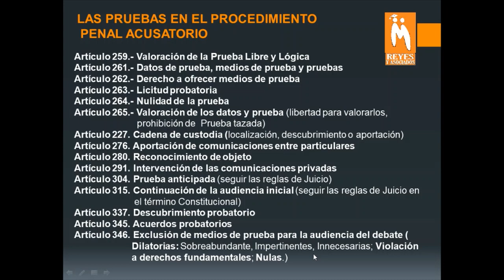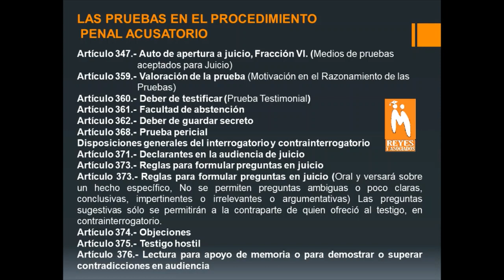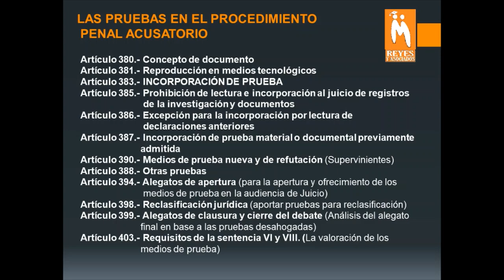Pruebas en el Sistema Acusatorio Gráficas Sencillas